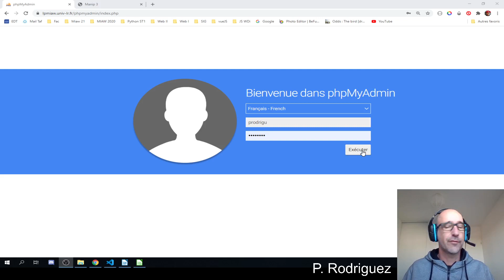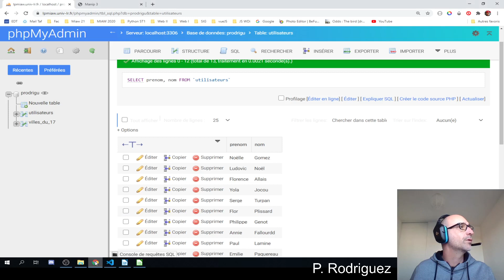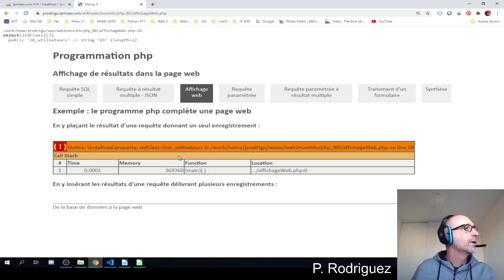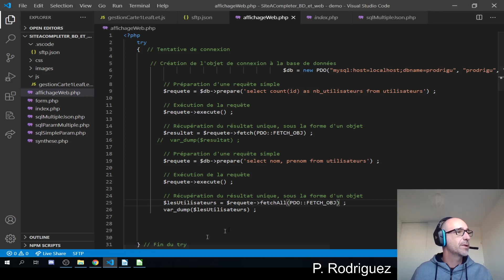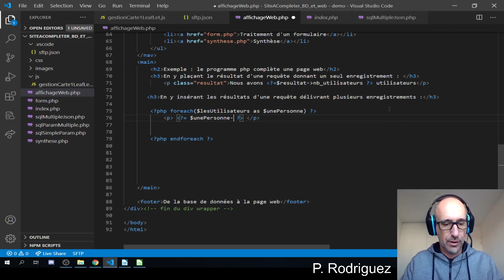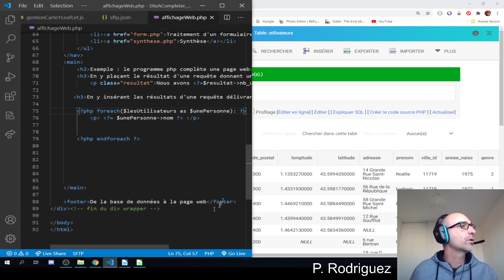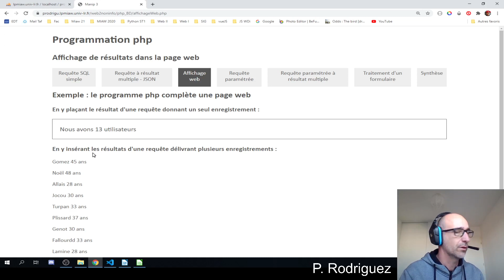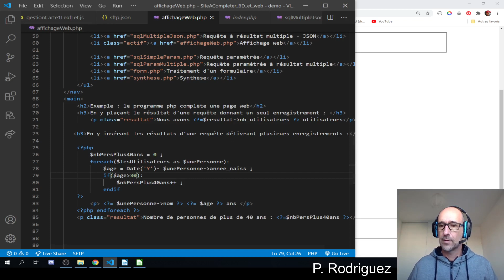BD et web manip 3 - Placer le résultat d'une requête SQL à plusieurs enregistrements dans une page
La Rochelle Université
Initiation à la programmation pour le web
Php PDO Bases de données